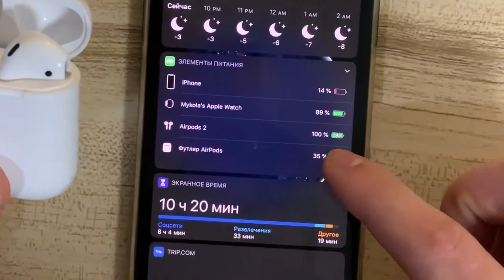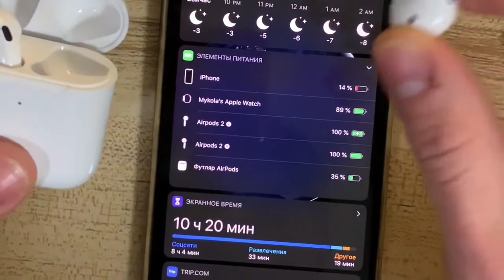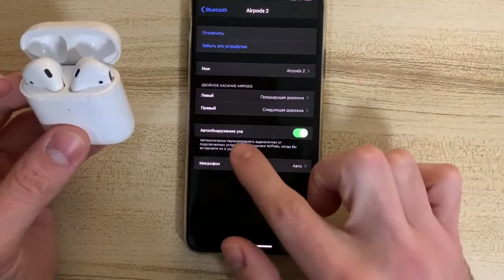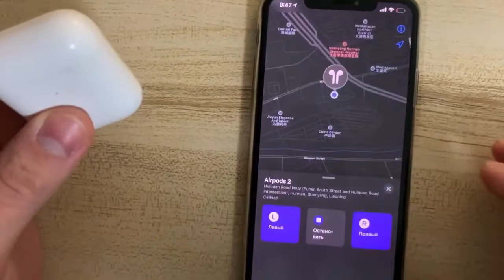AirPods 2 chipset AIROHA